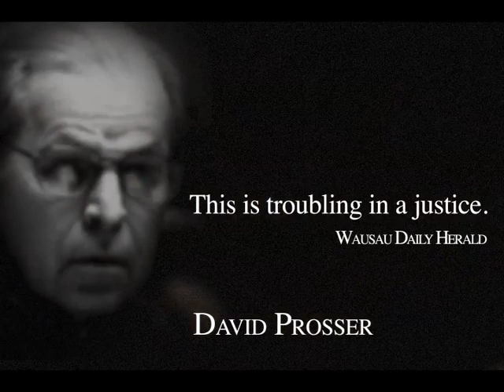David Prosser's "abusive" conduct is "troubling"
Justice David Prosser's "abusive" conduct is "troubling"